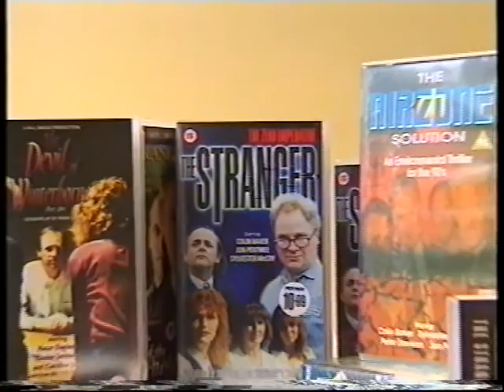Local TV report on the Doctor Who TVM, BBV with Louise Jameson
A look at the Doctor Who TV Movie, BBV and interview with Louise Jameson on local television